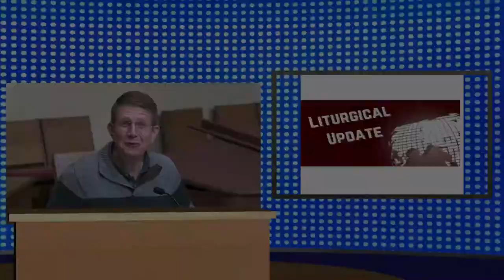Liturgical Update: Lenten Edition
Check out this update from Pastor Steve